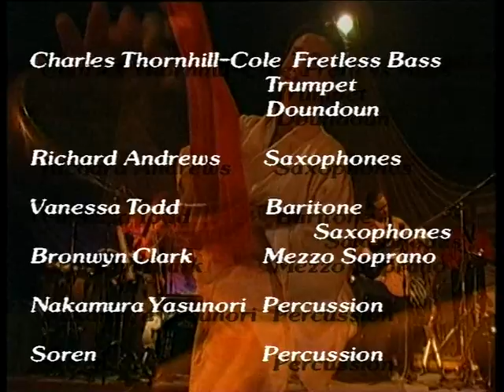Visions of a Nomad-Eastern Mood